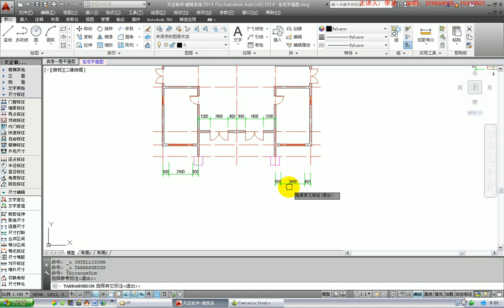TArch 天正建築教學视频-高級教程 - 第七章 - 7 3 11 对齐标注的操作